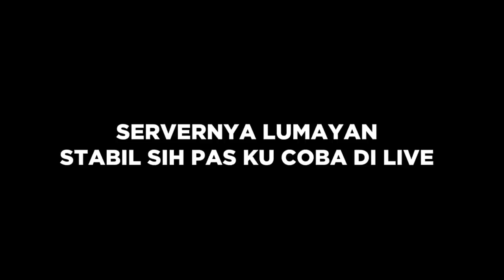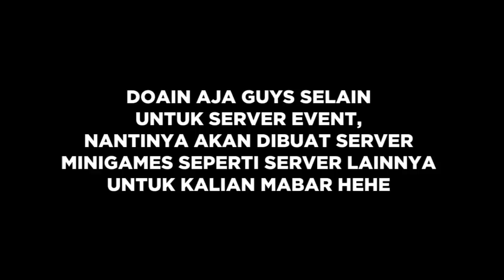FAITHFULL 64X64 UNTUK MCPE V 1.16 !!! Sudah di update semua nether block+item (Download Sekarang)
TEXUTRE 64X64 SUPPORT V 1.16 + :
Thanks dh rekomendasiin di line : Fantasy CH

TOP 1-10 akan ku taruh nama kalian di setiap deskripsi videoku kedepannya :D
1.Vinsz = Rp.617,000
2.naufalmahdi = Rp.350,000
3.Kelozers = Rp.260,000
4.Depa = Rp.250,000
5.Khofa = Rp.250,000
6.Deva = Rp. 200,000
7.khofa = Rp. 150,000
8.Chef = Rp. 135,000
9.Khofa 4 = Rp. 130,000
10.Khofa 3 = Rp. 130,000

Like dan Follow ya gaess :D

• LINE ➡ rafligamers21